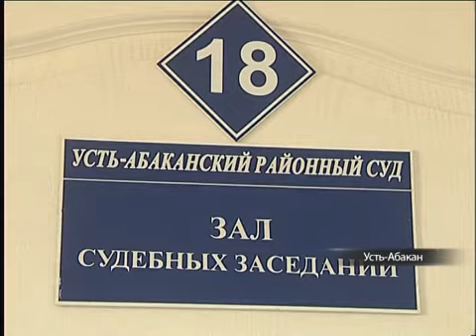Показания обвиняемых в убийстве китаянок